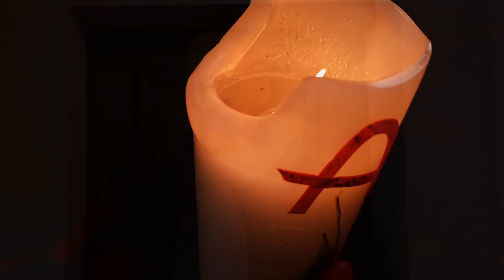10 vor 10 Judika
10 Minuten Gebet und Meditation zum Sonntag Judika mit Gemeindepädagogin Janine Pflug